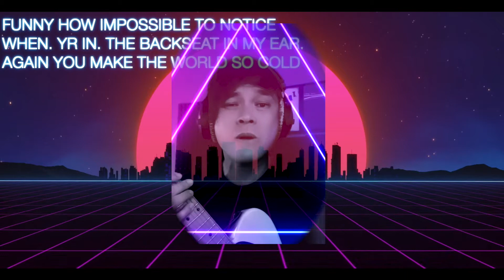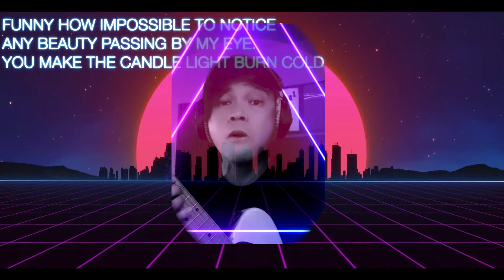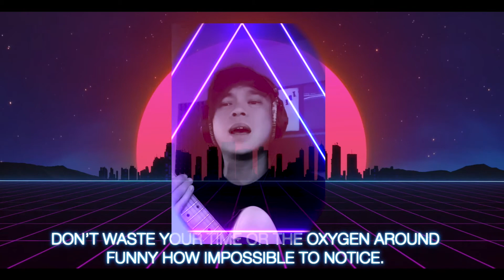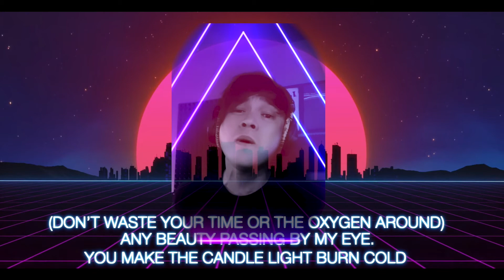Burn Cold (songwriting game due 4.10.21)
"BURN COLD" by jose galvez
prompt: CANDLE LIGHT

All Amazing.  All Amazing.
Funny how impossible to notice
when. yr in. the backseat in my ear.
again you make the world so cold. oh

Eyeing every cliff
oh so longingly. I long for lonely.
any beauty passing by my eye.
you make the candle light burn cold. oh

Million or One.  One had now won
What a waste of breath.

Nail marks on the wheel tell the story.
an allegory.
funny how it used to be kinda funny
now i question inspiration, love & joy.
humanity whole. Oh

Don’t waste your time or the oxygen around
the words all make the world burn cold
you make the candle light burn cold. o